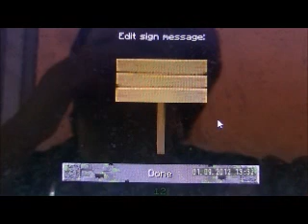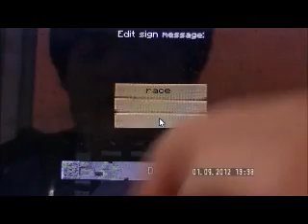minecraft ADITLOAB EPISODE 5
mooooooooooooooooooooooooooooooooo!